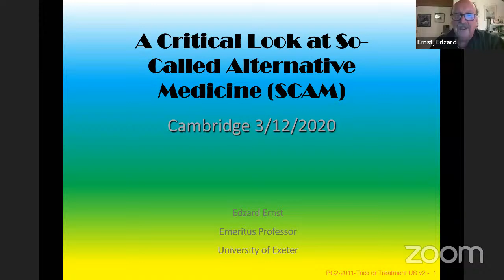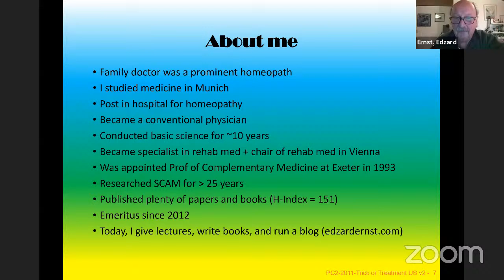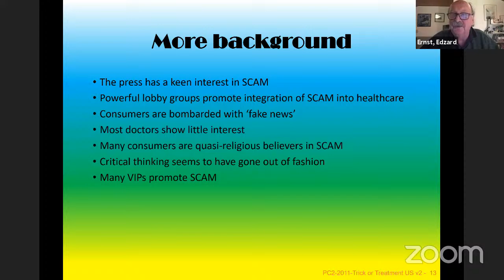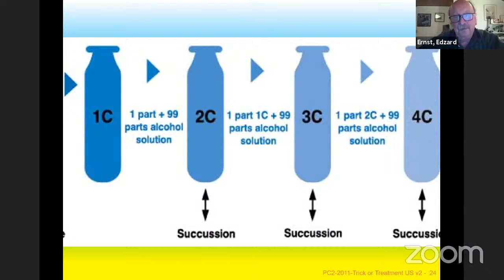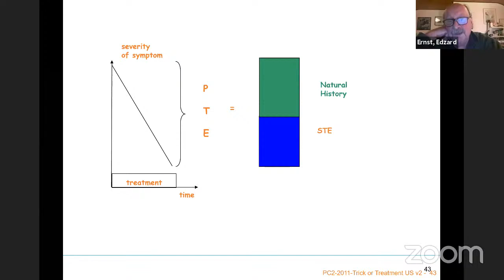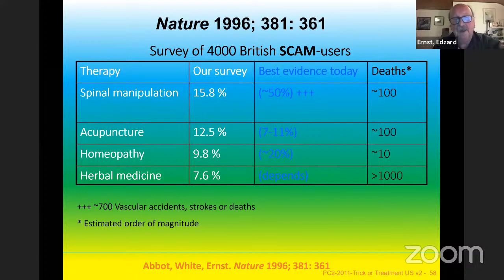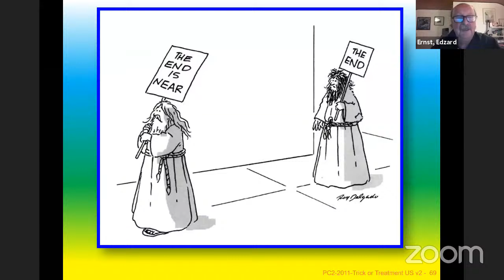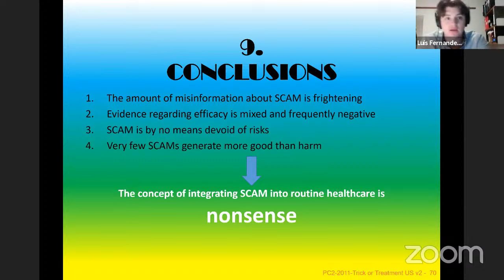Prof Edzard Ernst - A critical look at so-called alternative medicine (SCAM)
Cambridge BioSoc are proud to announce our last talk of the term, by Prof Edzard Ernst, formerly Professor of Complementary Medicine at the University of Exeter, the first such academic position in the world. He is founder of three medical journals and has been a columnist for many publications. His work has been awarded with 17 scientific awards (most recent: John Maddox Prize 2015 and Ockham Award 2017) and two Visiting Professorships. During the last 25 years, Prof Ernst’s research focused on the critical evaluation of (almost) all aspects of so-called alternative medicine (SCAM). He does not aim to promote this or that therapy; his goal is to provide objective evidence, reliable information and critical assessments. The talk will be co-hosted with Cambridge University Students Against Pseudoscience (CUSAP).

Here’s the talk abstract:
'So-called alternative medicine (SCAM) can be defined as an umbrella term for a diverse range of therapeutic and diagnostic modalities which have little in common - other than being "outside" the mainstream of medicine. More than 400 different modalities have been counted. Well-known examples include acupuncture, chiropractic, herbalism and homeopathy. In my lecture, I will use but a few examples and explain that, for most SCAMs, there is no convincing evidence of effectiveness. I will also demonstrate that many SCAMs have been associated with serious risks. Finally, I will show that only very few SCAMs generate more good than harm. It follows, I think, that integrating more and more of SCAM into routine healthcare is ill-advised.'